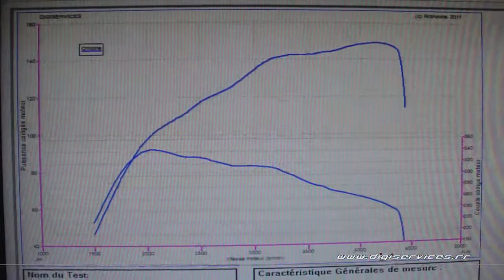Audi A3 tdi 143cv Reprogrammation Moteur @ 188cv Digiservices Paris 77 Dyno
Passage dans nos locaux d'une Audi A3 tdi de 143cv pour une reprogrammation moteur.